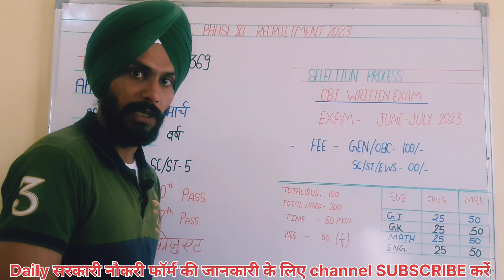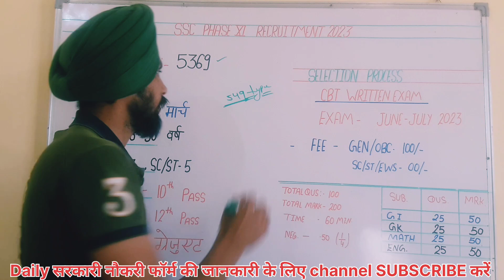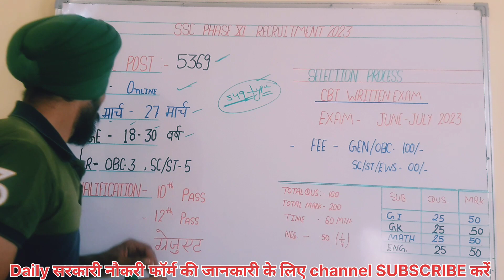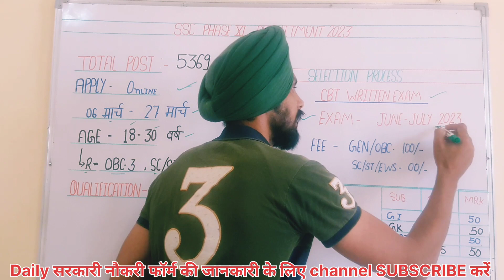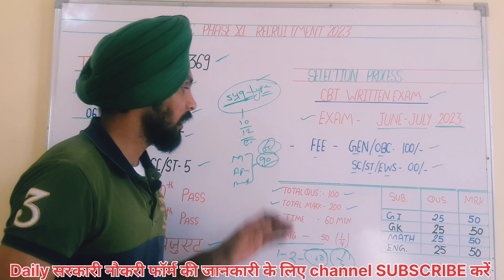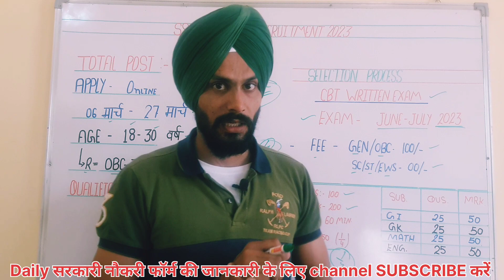SSC Phase 11 Notification 2023 Out | SSC Selection Post Phase 11 Notification Full Details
SSC Phase 11 Notification 2023 is Out |SSC Selection Post Phase 11 Notification 2023 | Watch this video for Full Details of SSC Selection Post Phase XI Notification | SSC Selection Post Phase 11 Syllabus, Exam Pattern, Age Limit | SSC Selection Post Examination Phase 11 2023

BALVINDER NEHRA